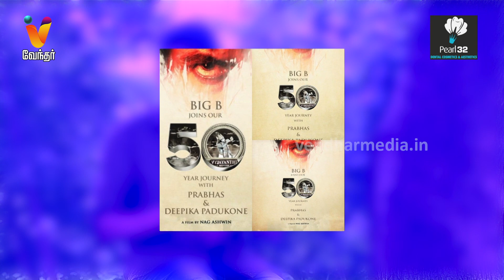பிரபாஸ் தீபிகா அமிதாப் மூவர் கூட்டணி | Prabhas | Deepika Padukone | Amitabh